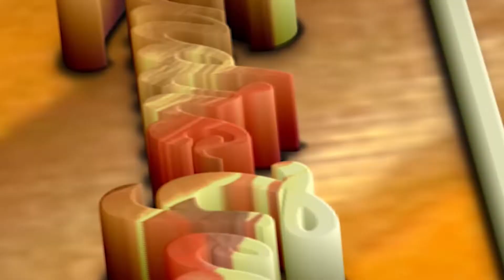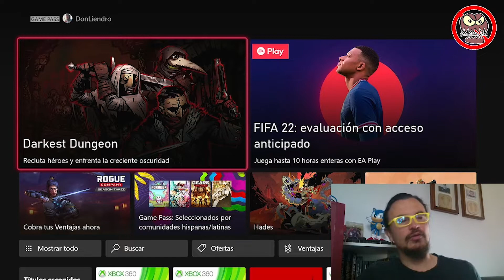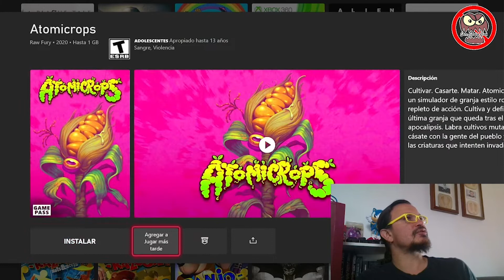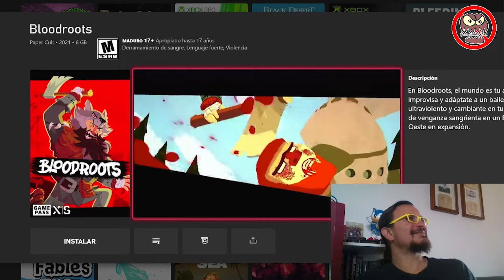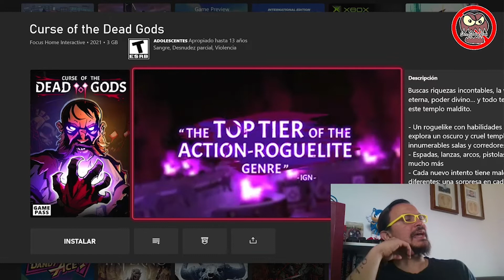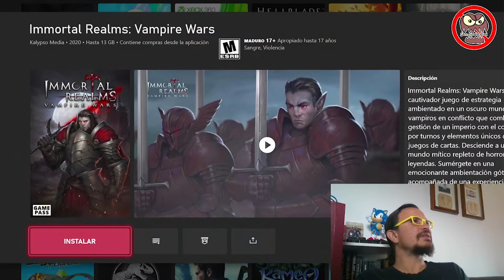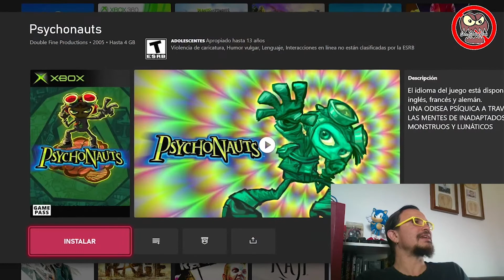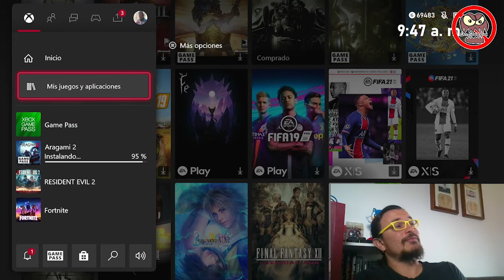Gamepass a 2 mil pesos... Repasando el catálogo para este mes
Si desean pueden darse una pasada por mi Instagram y ver la colección de camisetas de Don Liendro Geek